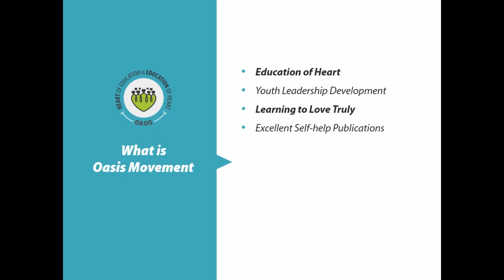Oasis: My Journey With Oasis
Jay Thakkar from Ahmedabad (Gujarat) shares about how he got connected with Oasis and than his first experience of Life Class which convinced him to work for the society and find his mission of life.